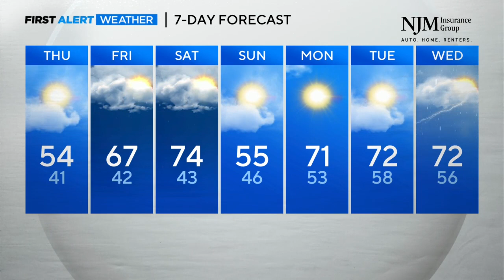Meteorologist Steven Sosna has your Wednesday afternoon forecast